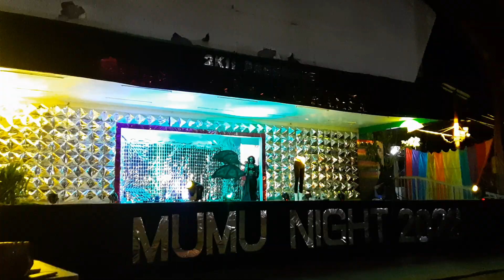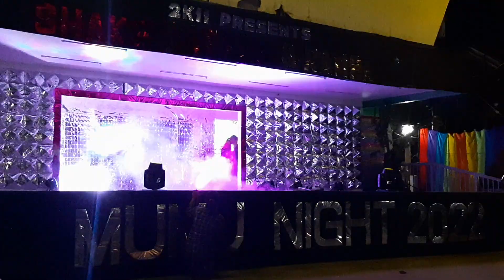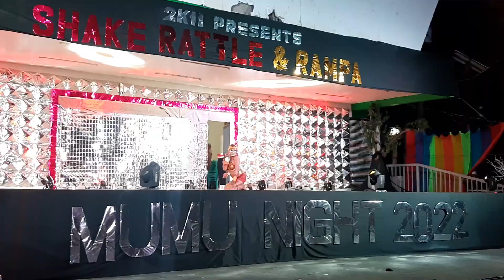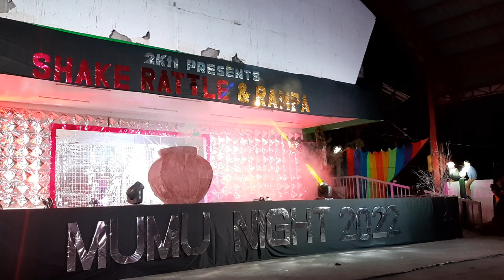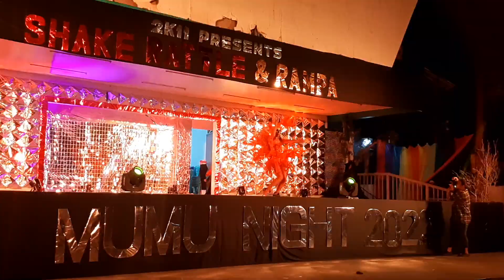Shake Rattle and Rampa 2022 Romblon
Mumu Night 2022
Hosted by Batch 2011
at Romblon Public Plaza